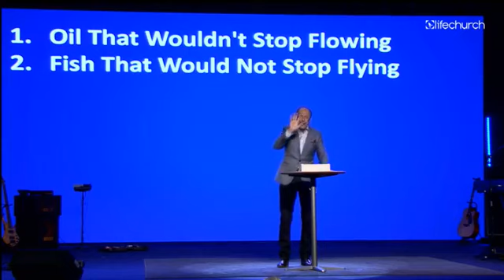LifeChurch Coppell: Lynton Turkington - Extreme Multiplication | February 4, 2018